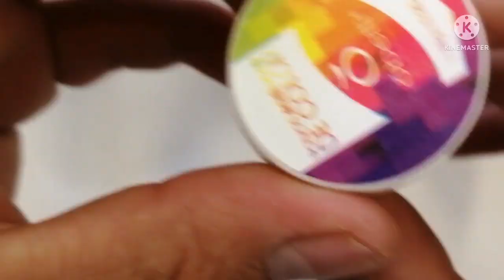uñas acrilicas doradas con tecnica de azucar y 3D